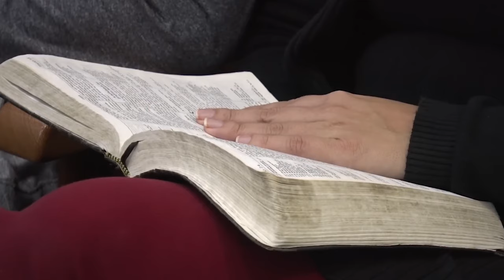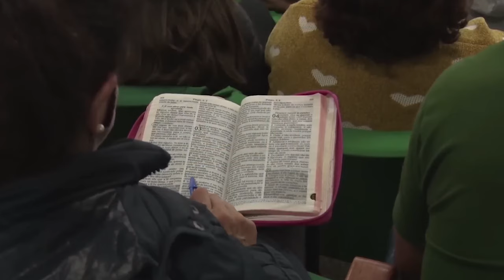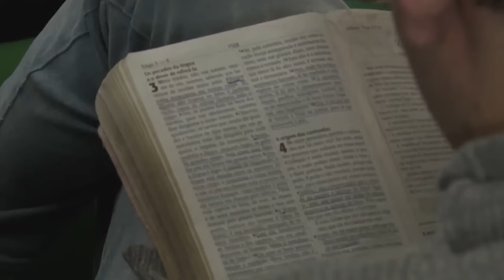CUIDADO COM SUA LÍNGUA - Hernandes Dias Lopes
Mensagem em Tiago 3.1-12 - Gravada na Igreja Presbiteriana de Pinheiros

O Reverendo Hernandes Dias Lopes fez uma reflexão sobre o cuidado com a sua língua, baseado no texto bíblico de  Tiago 3.1-12

"Meus irmãos, não sejam muitos de vocês mestres, pois vocês sabem que nós, os que ensinamos, seremos julgados com maior rigor.
Todos tropeçamos de muitas maneiras. Se alguém não tropeça no falar, tal homem é perfeito, sendo também capaz de dominar todo o seu corpo.
Quando colocamos freios na boca dos cavalos para que eles nos obedeçam, podemos controlar o animal todo.
Tomem também como exemplo os navios; embora sejam tão grandes e impelidos por fortes ventos, são dirigidos por um leme muito pequeno, conforme a vontade do piloto.
Semelhantemente, a língua é um pequeno órgão do corpo, mas se vangloria de grandes coisas. Vejam como um grande bosque é incendiado por uma simples fagulha.
Assim também, a língua é um fogo; é um mundo de iniqüidade. Colocada entre os membros do nosso corpo, contamina a pessoa por inteiro, incendeia todo o curso de sua vida, sendo ela mesma incendiada pelo inferno.
Toda espécie de animais, aves, répteis e criaturas do mar doma-se e é domada pela espécie humana;
a língua, porém, ninguém consegue domar. É um mal incontrolável, cheio de veneno mortífero.
Com a língua bendizemos ao Senhor e Pai, e com ela amaldiçoamos os homens, feitos à semelhança de Deus.
Da mesma boca procedem bênção e maldição. Meus irmãos, não pode ser assim!
Acaso pode sair água doce e água amarga da mesma fonte?
Meus irmãos, pode uma figueira produzir azeitonas ou uma videira, figos? Da mesma forma, uma fonte de água salgada não pode produzir água doce."